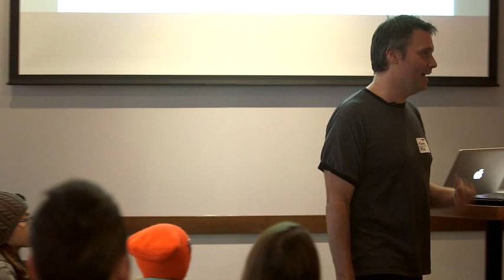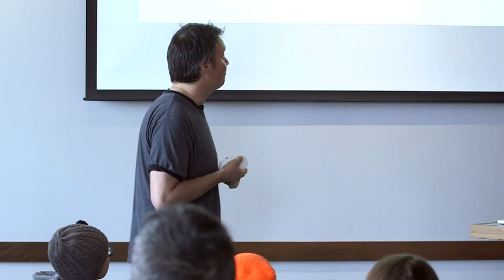Tommy Rueff: Using Your Childhood to Shape Lives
Tommy Rueff at CreativeMornings Cincinnati.